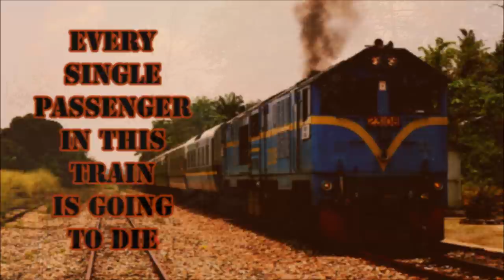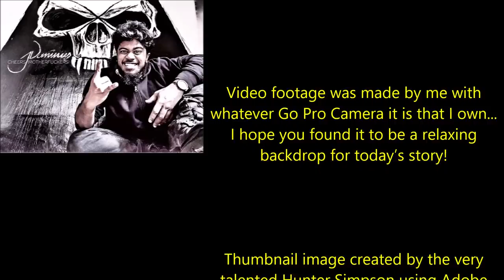''Every Single Passenger in This Train Is Doomed'' | BEST OF NOSLEEP 2020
''I woke up with a start, my body drenched in sweat, yet freezing and shivering at the same time. Obnoxiously loud music from my phone blared right into my ears, making me wince even as my eyelids rapidly fluttered to clear my hazy vision...''

Tonight’s tale of terror is ‘Every Single Passenger in This Train Is Going to Die’, a wonderful story By Mandahrk, kindly shared with me via NoSleep and narrated here for you all with the author’s express permission:

u/Mandahrk

Other music used is credited to the wonderful Tanner Stokes (end credits).